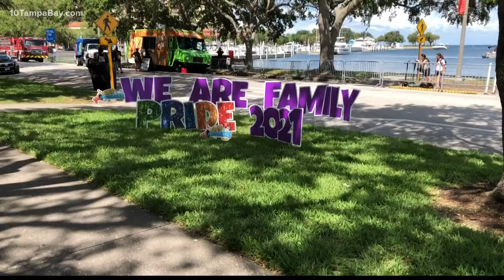How to explain Pride Month to your kids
This month, there are a ton of Pride celebrations across Tampa Bay. Many are geared toward people of all ages, letting families celebrate together.

For some families, you may not have had extensive conversations about what Pride Month celebrates and your kids may start asking questions to satisfy their curiosity.

"I know the first reaction sometimes is fear when your kids ask questions about pride or LGBTQ people, but don't panic," explained Tamara Leigh, the owner of Blaque Out Consultants. She goes into schools and businesses to discuss intersectionality, diversity and how to create safe spaces for people from all walks of life.